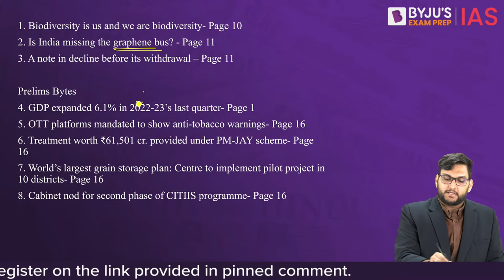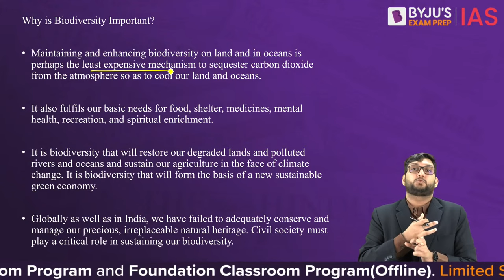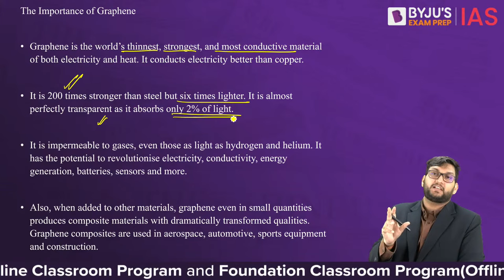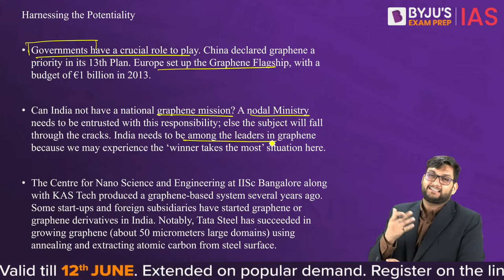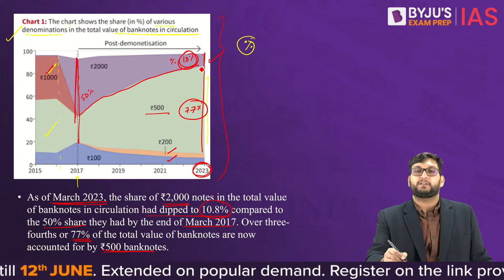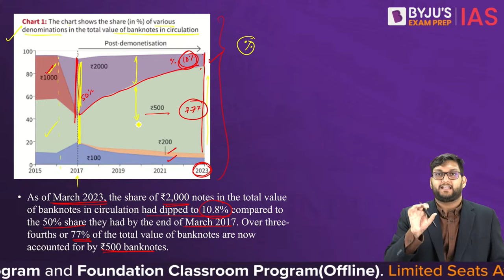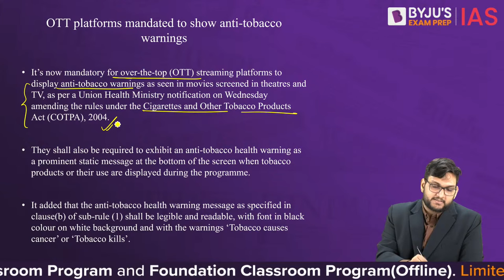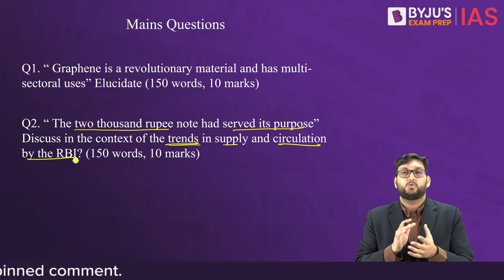The Hindu Newspaper Analysis | 1 June 2023 | Current Affairs Today | UPSC Editorial Analysis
The Hindu Newspaper Editorial Analysis for 1st June 2023 - In this lecture, we will analyse the daily news articles from The Hindu Newspaper for 1st June 2023. The Hindu Analysis videos are relevant for the UPSC Civil Services Examination 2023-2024. The aspirants are advised to watch the entire The Hindu News Analysis lecture for a better understanding of Current Affairs articles. The Hindu current affairs video lecture covers a detailed analysis of Daily Current Affairs. All the important articles and editorials of The Hindu are covered strictly from the perspective of UPSC/IAS Prelims and Mains.

Topics:
1. Biodiversity is us and we are biodiversity 00:00
2. Is India missing the graphene bus? 14:06
3. A note in decline before its withdrawal 24:07

Prelims Bytes
4. GDP expanded 6.1% in 2022-23’s last quarter 40:09
5. OTT platforms mandated to show anti-tobacco warnings 43:34
6. Treatment worth ₹61,501 cr. provided under PM-JAY scheme 45:14
7. World’s largest grain storage plan: Centre to implement pilot project in 10 districts 47:07
8. Cabinet nod for second phase of CITIIS programme 48:05

Attend the free IAS Offline workshops for guidance on UPSC CSE preparation for 2024.

Happy Learning!